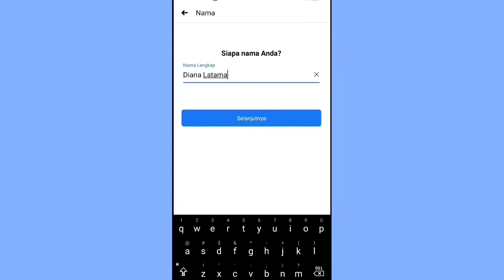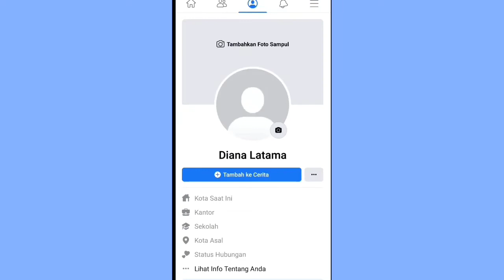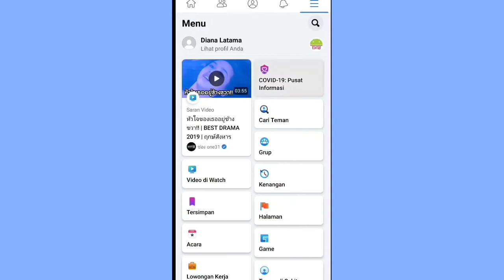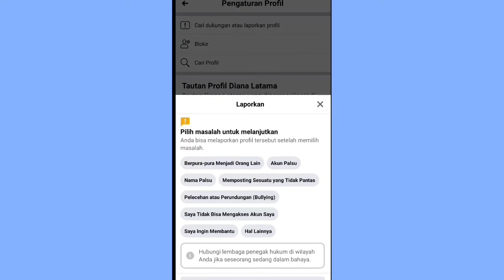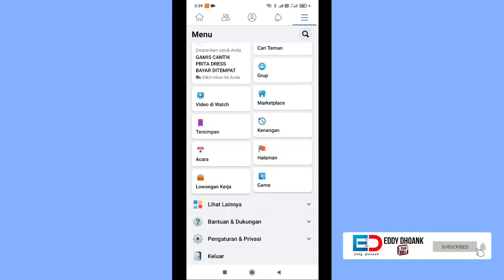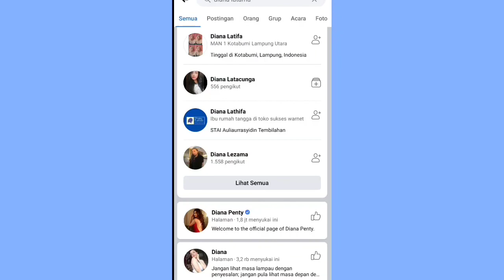Cara Menghapus Akun Facebook yang Lupa Email Dan Kata sandi Secara Permanen || Eddy Dhoank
Selamat Datang Di cahnnel Eddy Dhoank

🇮🇩 Daftar Video Terbaru🇮🇩